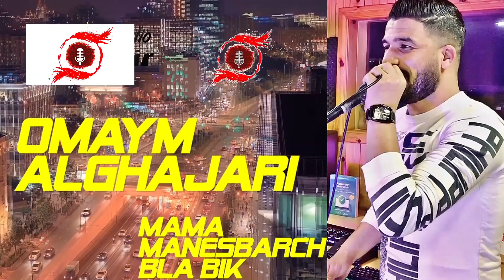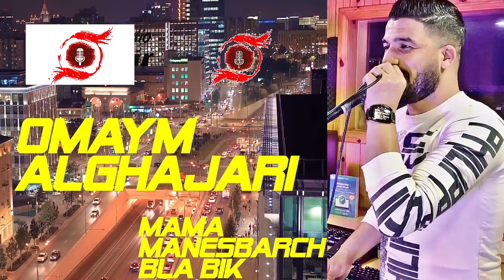ma ma ma nesbarch bla bik - omaym alghajari - ماما مانصبرش بلا بيك - أميم الغجري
لا تنسوا الإشتراك في القناة و الظغط على الجرس ليصلكم كل جديد

شكرا على تفاعلكم مع الأغنية تحية خاصة للجزائريين و المغاربة و الجالية في دار المهجر

 . كل من قام بنسخ الفيديو على الفايسبوك أو اليوتوب سأرسل مخالفة